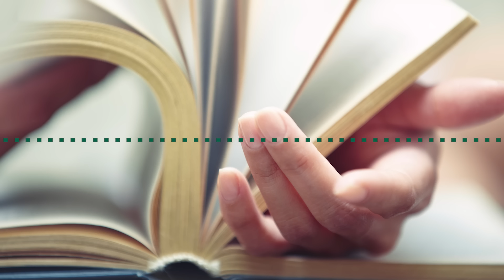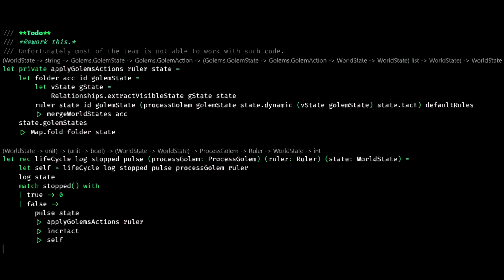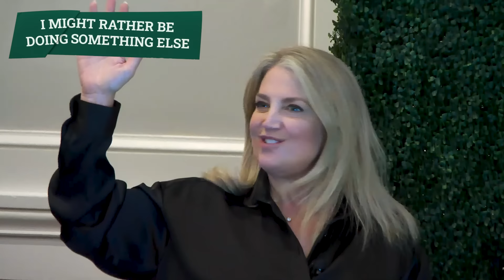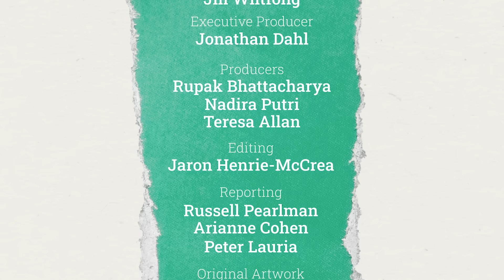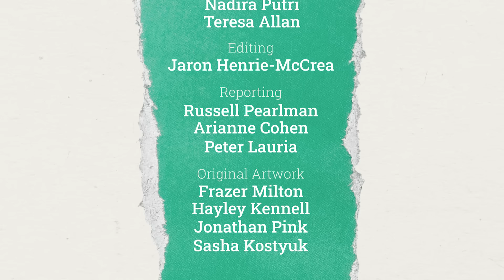Training Tug of War | Briefings Podcast | Presented by Korn Ferry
Companies have spent billions of dollars on corporate training, but nearly 40% of leaders say that the skills gap at their company has worsened in the last year. A live panel of talent leaders discusses how to get more out of training.